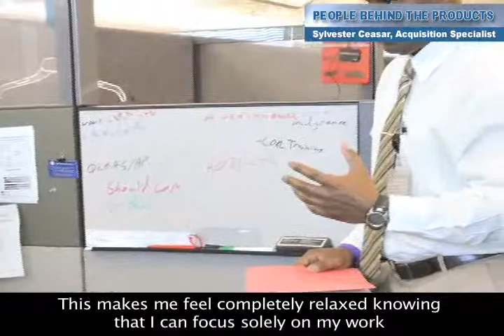Career Snapshot: Aquisition Logistics Specialist, NAVSEA Headquarters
Sylvester Ceasar is an Aquisition Logistics Specialist at NAVSEA headquarters in Washington, D.C.